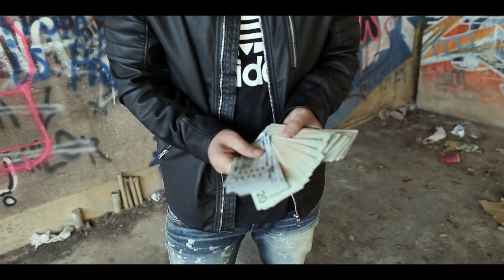Brill 4 the Thrill - 48 Bars || Directed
Brill4theThrill performs single " 48 Bars" directed by Dopescorsese